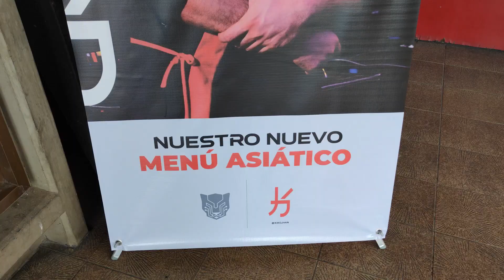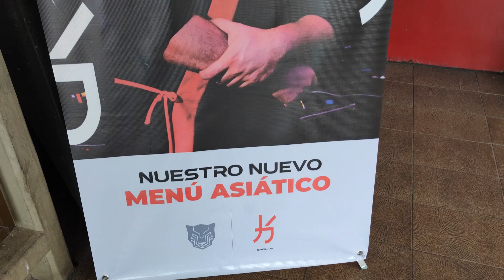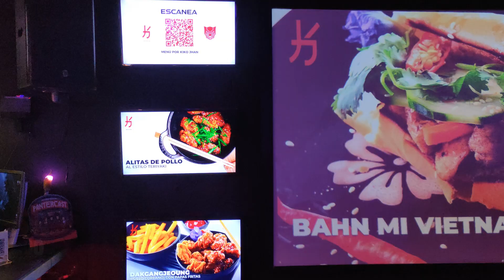🚨EXCLUSIVA🚨 ARENA PANTER Y KIKO JHAN TRAEN UNA SORPRESA PARA MARACAIBO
Un nuevo menú asiático se estrenó en @arenapanter de la mano del cheff @kikojhan quien diseñó un viaje culinario exclusivo para ésta marca.

Ahora los papás podrán disfrutar de la gastronomía asiática junto a sus hijos mientras pasan un día diferente lleno de juegos y competencias gamers.

Nos encantan las cosas nuevas que traen las marcas a Maracaibo y los supuesto las compartimos...

Somos PublicitEando si no estuvimos no pasó 💥

Host: @mandyperozo
Grabación, edición y montaje: @afmanager @afmanagerve